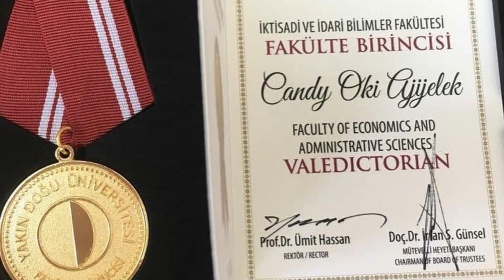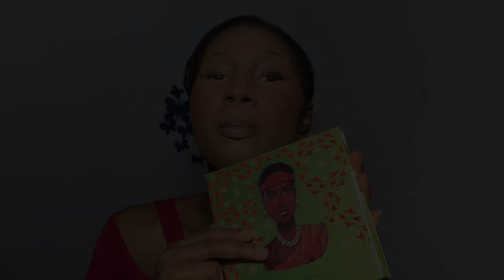RANDOM FACTS ABOUT ME, GIVEAWAY, ChitChat GRWM | Chunky Glitter Eyeshadow Tutorial + Full Makeup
Instead of doing a regular makeup tutorial explaining what I’m doing, I decided to do a Get to know me Type video instead. I found many fun questions online and I thought to share my answers with you while doing my makeup.
👇🏾If you have any questions, kindly drop them in the comment section below 👇🏾

Items used in the video:
iPhone XR
LED 600 light
Phone holder

Musician:
No Copyrights intended.